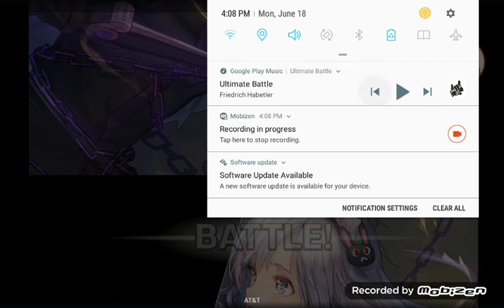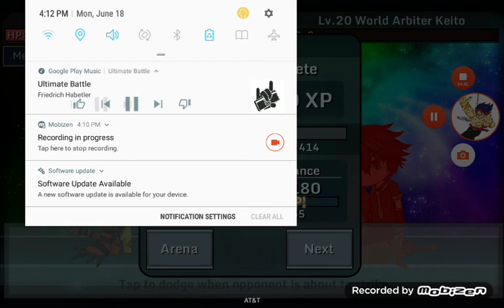Merged Kai Appears! A Message To Luni-Chan!